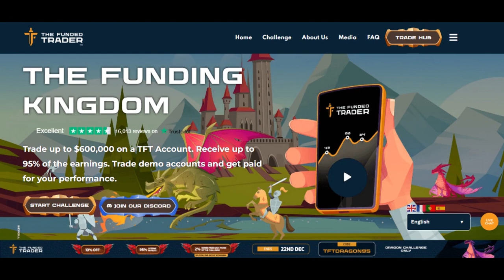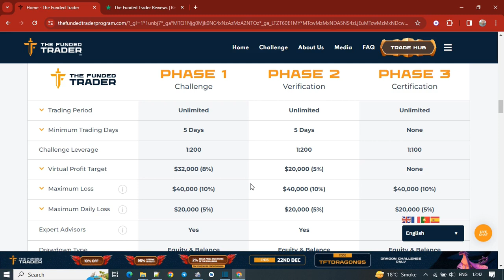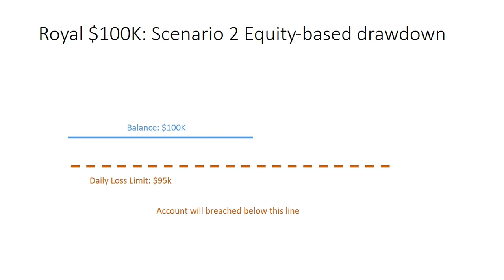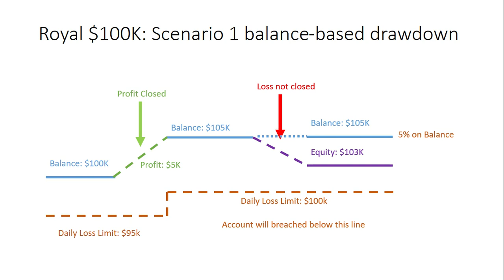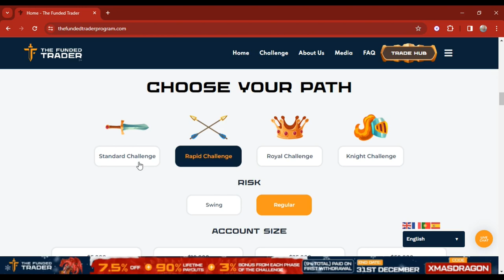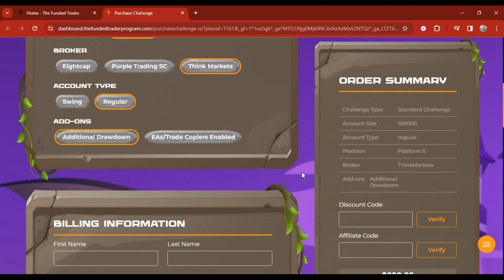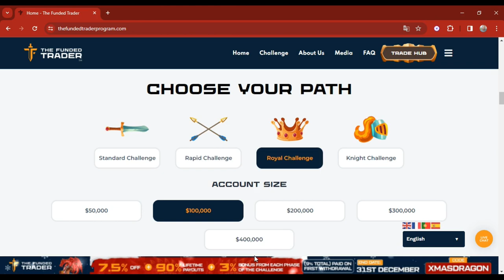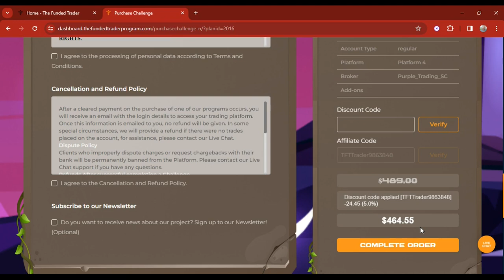Drawdown Hidden Rules of The Funded Trader